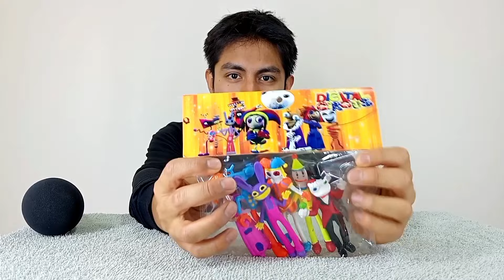PAQUETE FIGURAS CIRCO DIGITAL JUGUETES THE AMAZING DIGITAL CIRCUS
FIGURAS DEL CIRCO DIGITAL REVIEW Y UNBOXING THE AMAZING DIGITAL CIRCUS

CAPITULOS:
00:14 FIGURA DE  CAINE
00:20 FIGURA DE KAUFMO
00:27 FIGURA DE ZOOBLE
00:37 FIGURA JAX
00:41 FIGURA RAGATHA
00:47 FIGURA POMNI